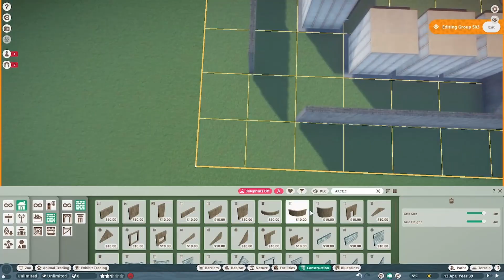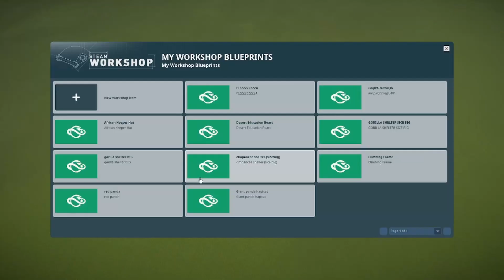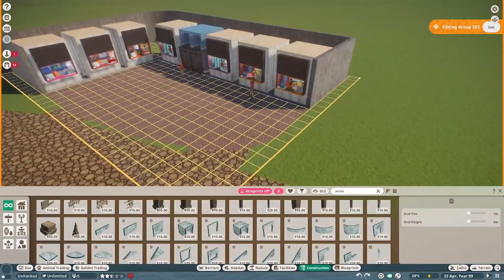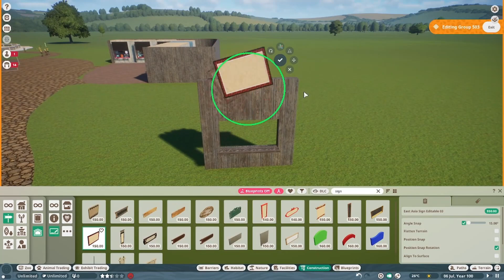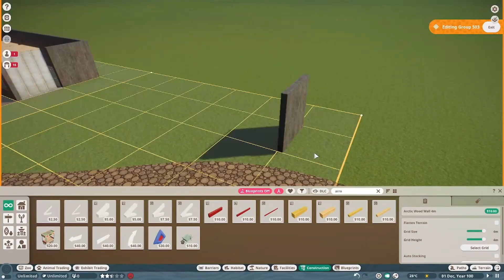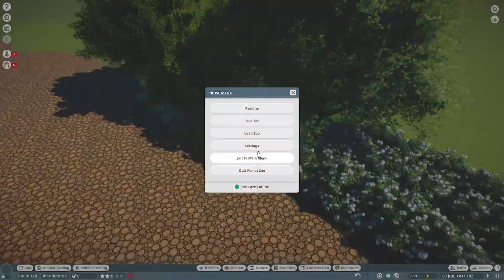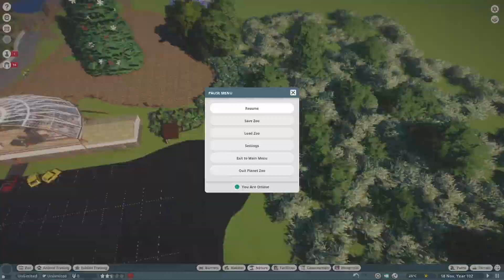I Love Restaurants | Planet Zoo | Ragnarok Zoo ep 4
I love to take a walk in the morning, do you like it or not. oh how can i always forget it i need to tell you about the video not what i like and don't like it's weird how i always forget it. in this video i build a RESTAURANT i love this restaurant i just LOVE the flower roof it's bright and it's beautiful and the shops that i put in the restaurants is Cosmic Cow Milkshakes, Street Fox Coffee, Pipshot Smoothies, 2 Bernie's Bakes and 2 Pizza Pen i LOVE PIZZA and cupcakes so it would bee a good idea to have 2 Pizza Pen and 2 Bermie's Bakes.